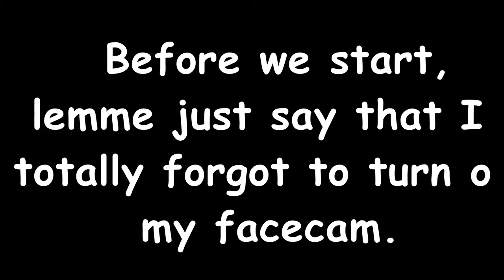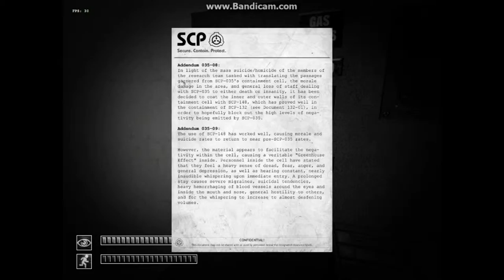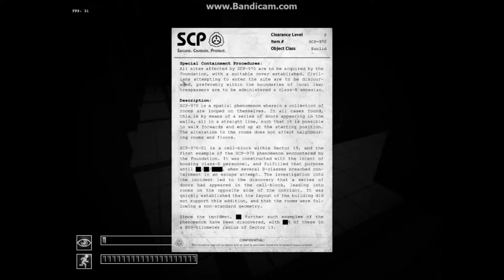SCP: Containment Breach - THE FOREST (15) [Gate A Ending]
The key I got last time leads me to a new location.